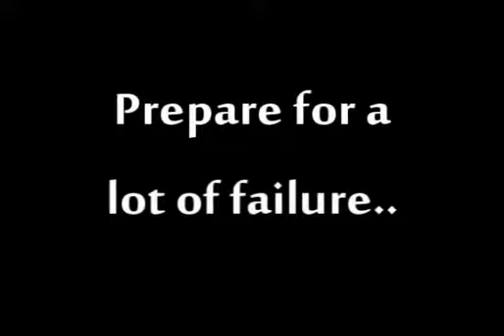[Obscure] Let's Play - Part 25!!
Part 25 of this Obscure co-op blind run! So.. the new area. We don't like the new area. As Neal so eloquently puts it "The game can suck my balls". Prepare for a few episodes of failure people.